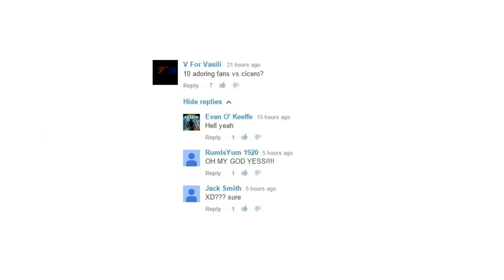Skyrim Battles - 10 Adoring Fans vs Cicero [Legendary Settings]